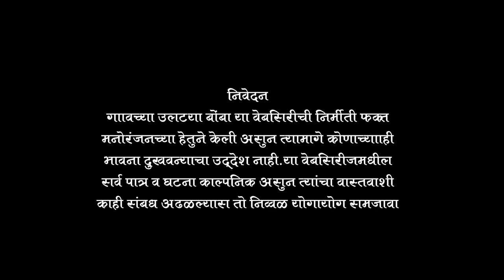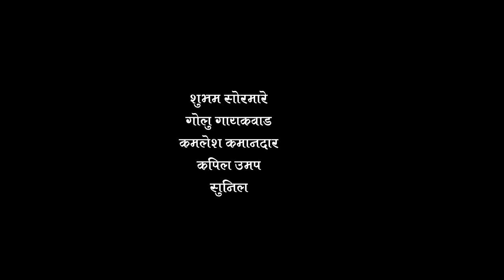गावाच्या उलट्या बोंबा ||मराठी कॉमेडी वेबसिरीज || संपुर्ण भाग:१ } Gavachya ultya bomba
बिभीषण फिल्मस प्रोडोक्शन प्रस्तुत " गावाच्या उलट्या बोंबा " या मराठमोळ्या वेबसिरज च्या माध्यामातून समाजातील विवीध विषावरील विंनोदी पध्दतीने प्रकाश टाकुण सामाजीक संदेश देन्याचा एक छोटासा प्रयत्न.

गायक.संगित.शेखर गायकवाड ( बड्डे आहे भावाचा फेम) लेखक: गणेश निमगीरे ( करमाळा)          संगित.सयजोक गोरव लोकेश
दिगदर्शक :क्रुष्णा मिसाळ/
डि ओ पी : सुरज पेंढारकर
कॅमेरा सायक : गणेश टोकशा
निर्माता: आशोक दादा कुंढारे /बिभीषण लोंढे

                  विशेष आभार

              समस्त वडवाळी ग्रामस्य

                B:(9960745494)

                       ✯ 𝙏𝙖𝙜𝙨 ✯

kabutar-gutor-gu
कबुतर-गुटरगू
गावाच्या-उलट्या-बोंबा